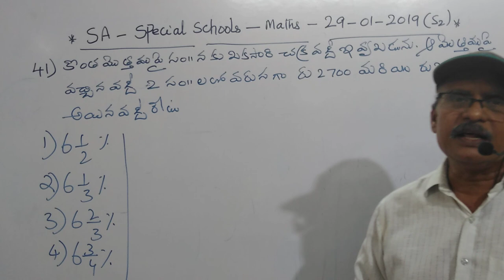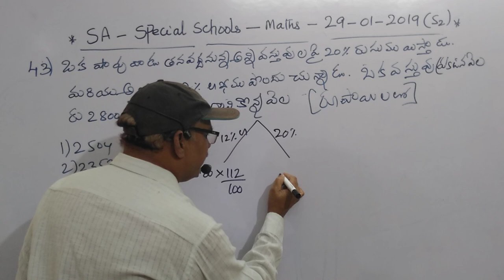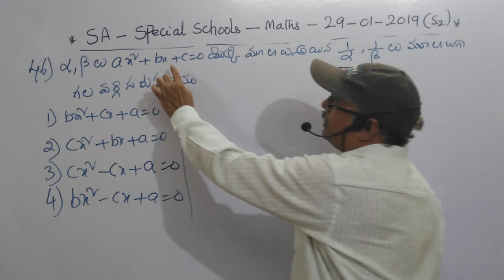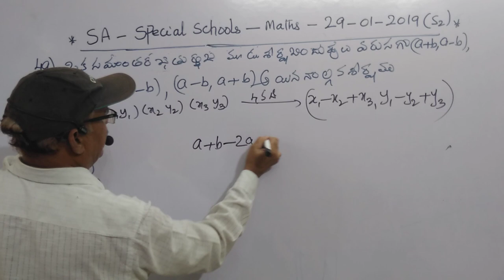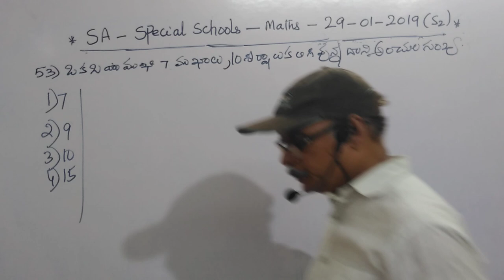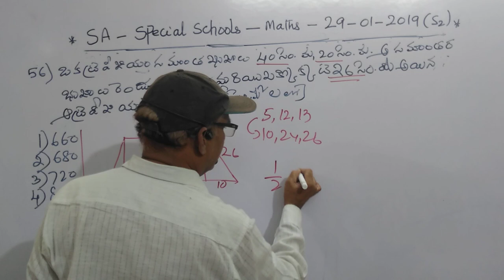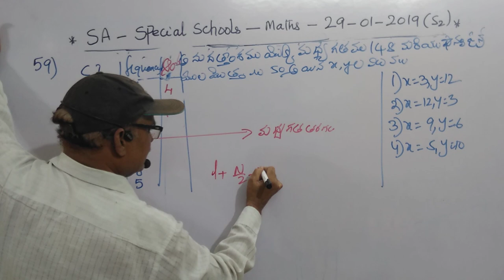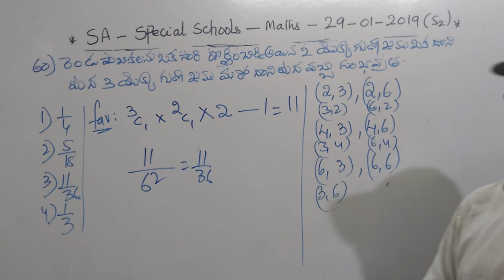DSC 2018 TET CUM TRT SPECIAL SCHOOLS SA Maths PAPER DT 31/01/2019 S2 [Q 41 TO 60]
అన్ని ప్రశ్నల కు SIMPLE TRICKS తో సాధన
BY MURALI SIR
LALITHA SAI OXFORD
OPP PRAGATHI ROAD
AVANIGADDA